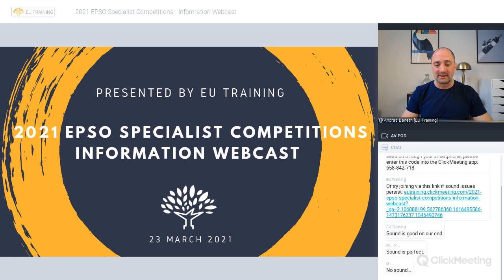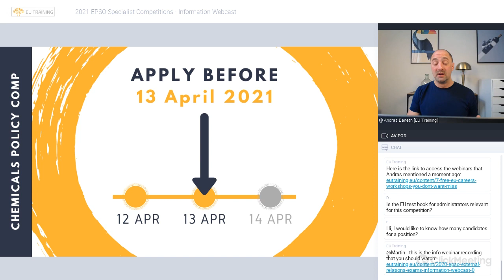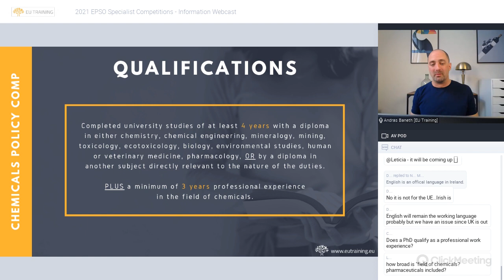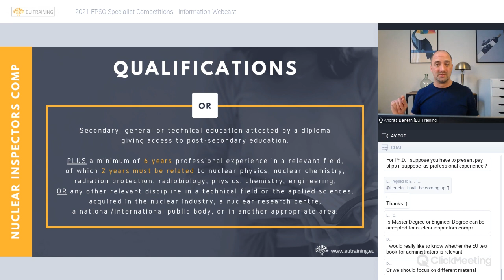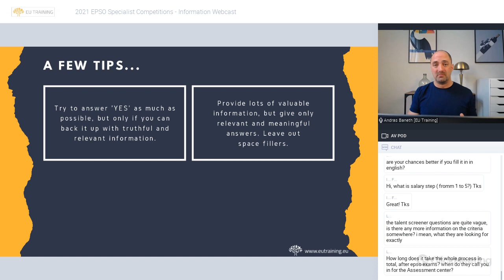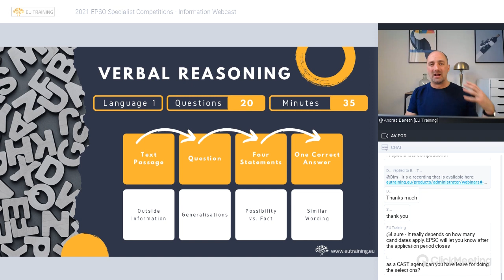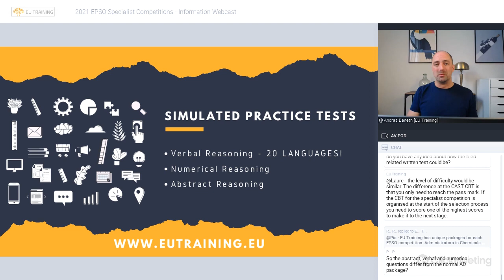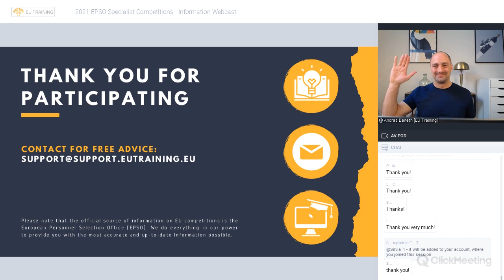2021 EPSO Specialist Competitions - Information Webcast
EPSO has announced TWO specialist competitions:
- Administrators in the field of Chemicals Policy - applications open 11 March 2021

- Nuclear Inspectors - applications open 18 March 2021

If you think you have what it takes to tackle an exciting career within an EU institution and have the specialist knowledge required for either of these upcoming competitions, then now is the time to start training for the EPSO selection exams. Find out everything you need to know about how to do well in an EPSO competition via this FREE Information Webcast.

Before you complete your application or start preparing for either of these competitions make sure you get the latest and most accurate information regarding developments and take the time to understand the specifics of each testing round, so you can apply these valuable insights into your preparation schedule.

Presented by András Baneth, an expert on EU careers and a former EU official, find out first-hand what to expect from the process.

Technical information:
Recorded: 23 MARCH, 2021
Recording length: appx 60 minutes